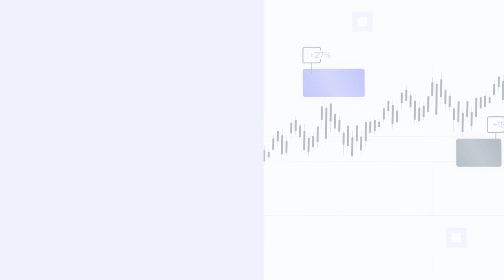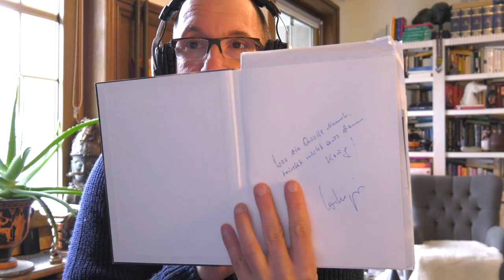Das "Zen-Gehirn" | Was Meditation neuronal bewirkt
Jörg Fuhrmann erklärt in dem Video die Wirkweise unterschiedlicher Meditationsformen auf das Gehirn, Nervensystem, Empfinden und Verhalten. Meditationspraxis und Achtsamkeitspraxis galt bis in die Mitte der 2000er immer noch vielerorts, v.a. in wissenschaftlichen Kreisen, als esoterischer Humbug, hat sich aber mittlerweile zu einem der meisterforschten Forschungsgebiete entwickelt - aus gutem Grund! Erfahre mehr im Video über die positiven Auswirkungen der Meditation auf Dein Gehirn.

JÖRG FUHRMANN´S HINTERGRUND
Jörg Fuhrmann ist Transpersonaler Therapeut/ Supervisor (EUROTAS), Körper-Gestalttherapeut (EAP), Hypnotherapeut/ Instructor (CI, NGH™) (Dr. Richard Harte),  NARM™-Practitioner (Dr. Laurence Heller), SOMA-Embodiment®-Practitioner (Dr. Sonia Gomes), TRE®-Provider (Dr. David Berceli), Somatic-Experiencing® (i.A.) (Dr. Peter A. Levine), Holotropic-Breathwork-Facilitator® (Prof. Stanislav Grof) & seit 20 Jahren vielseitig humanistisch-transpersonal international bei führenden Vertretern der jew. Therapieansätze geschult u.a. in PITT® (Prof. Luise Reddemann), iEMDR, Vagus-Aktivierung (Stanley Rosenberg), Safe-Sound-Protocol (SSP-Practitioner) (Prof. Stephen Porges), Tuning Board™ (Dr. Darrell Sanchez), Tuning-Fork (Dr. John Beaulieu), Paar- & Sexualberatung (Dr. Gunther Schmidt), Systemische Aufstellung (IADR), Systemisch-Lösungsorientierter Kurzzeittherapie (Dr. Giorgio Nardone), Internal Family-System (Prof. Tom Holmes), Psychodrama, PROFILcoaching®, SAT 1-4® (Dr. Claudio Naranjo), NLP-Master (IN/ DVNLP), schamanischen Heilweisen (u.a. Nepal), Mystik & Kontemplation (u.a. Willigis Jäger)/ Vipassana/ Pranayama, Breatheology® sowie der Wim-Hof-Methode. Gründer des freiraum-Institut (seit 2005). Kunsthandwerkliche Projekte 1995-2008. Lehrbeauftragter an mehreren Hochschulen in Deutschland von 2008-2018. Dozent am Beneditkushof, IAK, Zist und als Inhouse-Trainer für Teams. Speaker auf internationalen Fachkongressen (u.a. bei der UNESCO, WHO, WCP, WPA, CICA, ITC, BGAG, Speakers Excellence) in Deutschland, Schweiz, Italien, Tschechien, USA, Indien, Thailand, Russland, Rumänien, Niederlande, Frankreich.